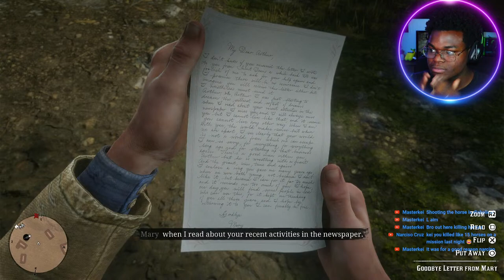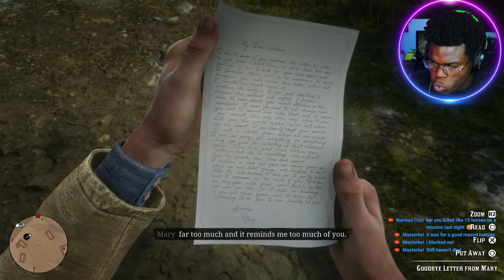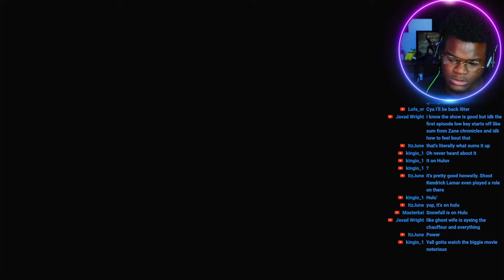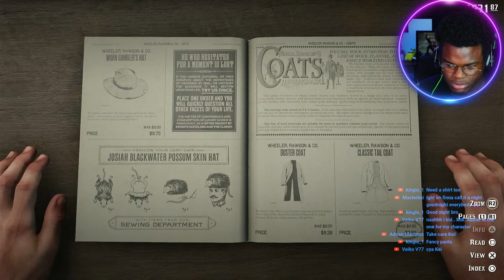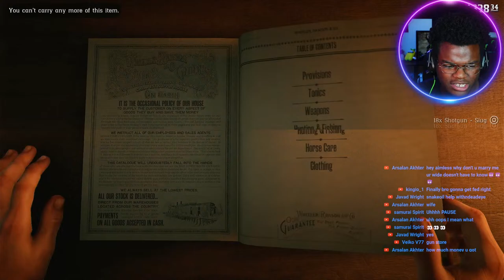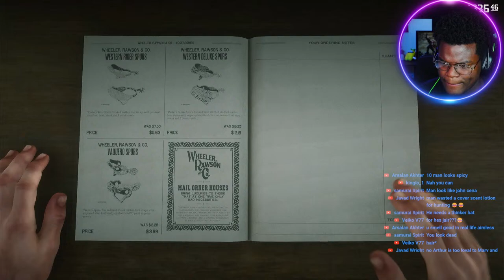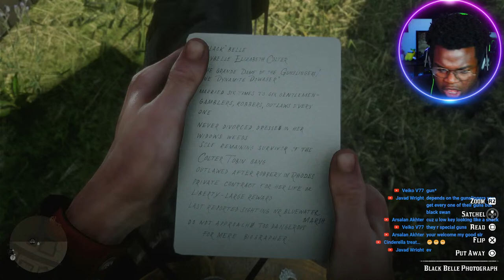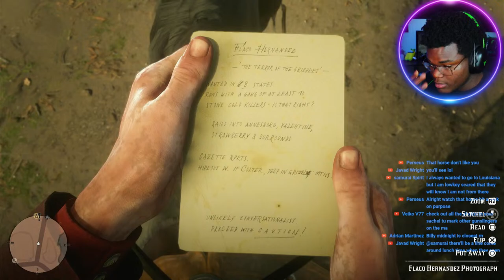Conquering Red Dead Redemption 2: Making History Part 9 (live stream)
TODAY WE PLAY RED DEAD REDEMPTION 2 LIVE!!
Today we dive into the story of reddeadredemtion2 For the FOURTH time! Ive never played this game before but i can honestly say this. RED DEAD REDEMPTION 2 IS JUST TOO GOOD!

What's up Youtube!!On This Channel You can expect to see loads funny content. I Love to get feedback from my subscribers and viewers alike and I take video requests.